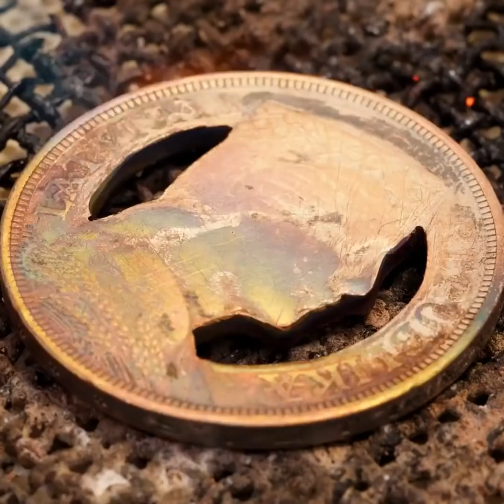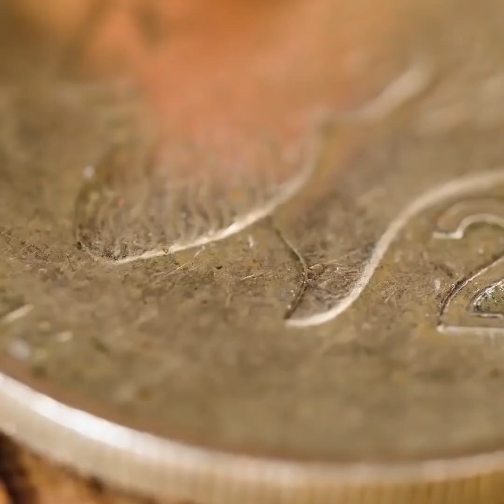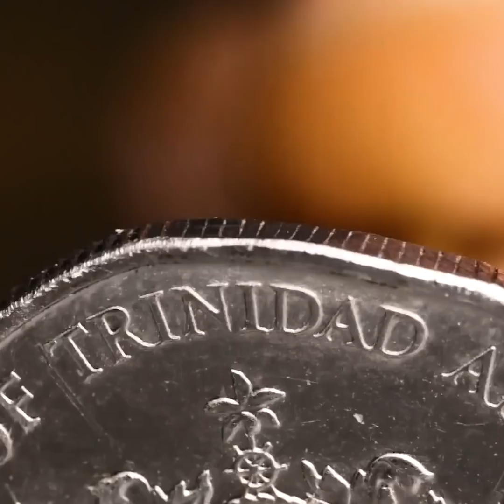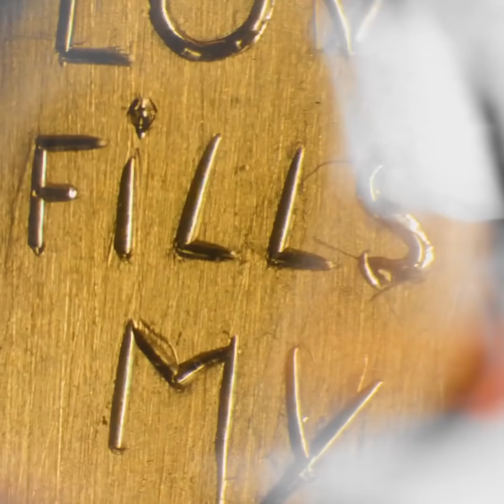WOW GRILLZ! UNIQUE JEWELRY FOR UNIQUE GIRLS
Timestamps:
0:05 Grillz
3:05 Pendant with real pearl
6:06 Pendant made from silver spoon
9:06 Jewelry made from coins
12:42 Pendant + ring